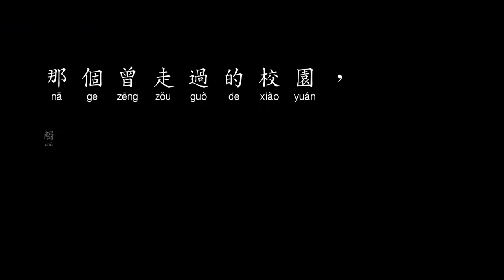FCUCLC 40th Anniversary Invitation For you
Produced by FCU Chinese Language Center